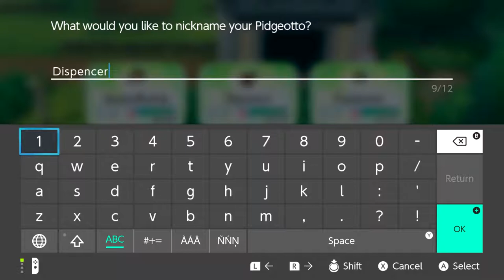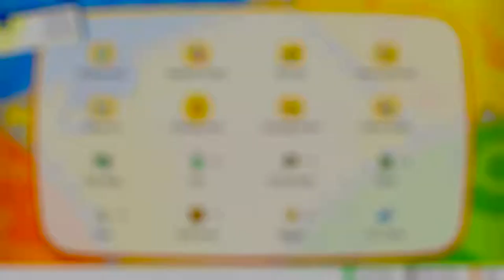Living in a Society : Pokemon Let's Go Eevee Episode 10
WE LIVE IN A PIDGEOTTO

BOTTOM TEXT -Aidan
What are these names? - Spencer

Apologies for the audio, we ran into some issues while recording this month.